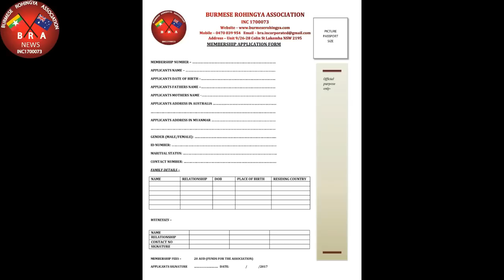ARB ROHINGYA NEWS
ARB NEWS
MOHAMMAD TOYUB